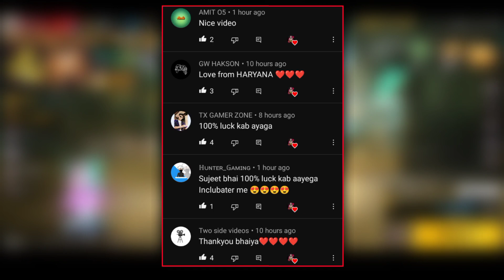Indonesia Server 3 In 1 Incubator 😍 100% Luck 🥳 || Garena Free Fire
MY INFO. 😎

🔆 Coming soon.